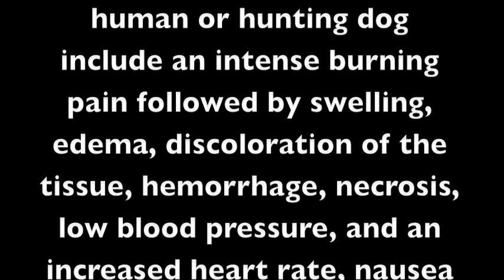Texas Rattlesnake Bite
Most snakebite related deaths in the United States are attributed to eastern and western diamondback rattlesnake bites. Children and the elderly are most likely to die (Gold & Wingert 1994). The state of North Carolina has the highest frequency of reported snakebites, averaging approximately 19 bites per 100,000 persons. The national average is roughly 4 bites per 100,000 persons.[7]